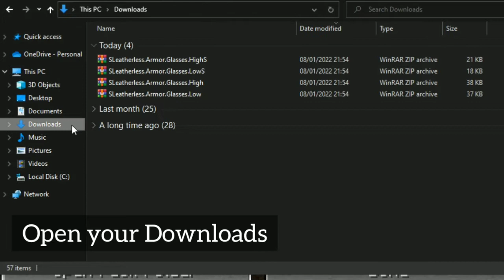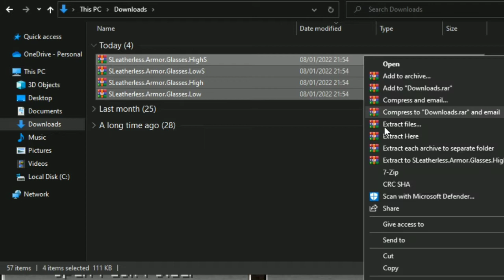Lay Down / Sleeping Armor Stands with Smooth Leatherless Armor and Glasses in Minecraft Java Edition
Link •
Command •
• Repeating Command Block
/give @p minecraft:repeating_command_block

• Armor Stands
*Your armor stands will be fall if you remove the "NoGravity" in the command.

• Remove Invisible Armor Stand Nearby
/kill @e[type=minecraft:armor_stand,distance=..2,nbt={Invisible:1b}]
*Make sure you're standing next to the armor stand (same position as repeating command block in this video)

• Debug Stick
/give @p minecraft:debug_stick
*Press Shift + Right Click to the bed with debug stick to change the bed facing position. You can also modify or change the bed to pillow or lower by pressing Shift + Left Click into the bed. I typo it on this video. It must be Shift not Ctrl 0_0

• Fill Format
/fill X1 Y1 Z1 X2 Y2 Z2 white_bed
*Press Tab 3× to enter the targeted coordinate, you can replace white bed with slab or another bed

• Setblock Format
/setblock X Y Z grass_block
*Press Tab 3× to enter the targeted coordinate, you can replace grass block with any block you want
Items •
1 Chest
3 Snow or 1 Medium Amethyst Bud (optional)
2 Armor Stands
1 Shulker Box
1 Head
1 Leather Tunic
1 Leather Pants
1 Leather Boots
1 Repeating Command Block
1 Button
1 Debug Stick
Another Info •
Minecraft Java Edition 1.18.
Music 🎶 : Farm and Hot Spring - Dragon Nest OST / BGM

Dead Armor Stands
Lie Down Armor Stands
Lay Down Armor Stands
Lying Down Armor Stands
Sleeping Armor Stands
Smooth Leatherless Armor and Glasses
in Minecraft Java Edition